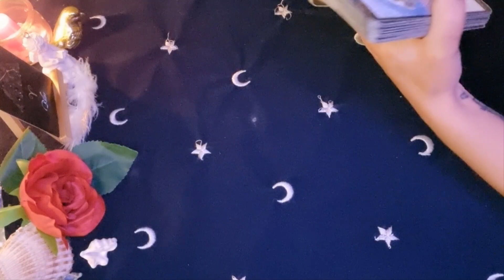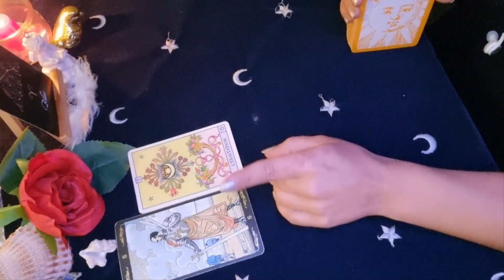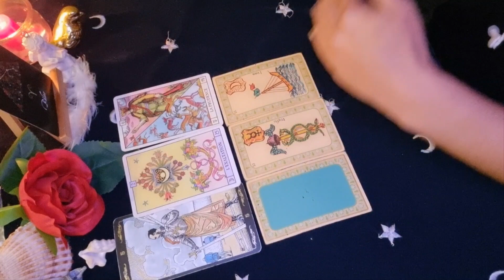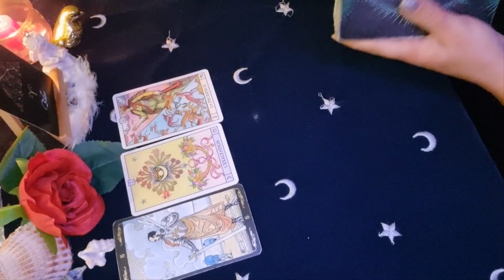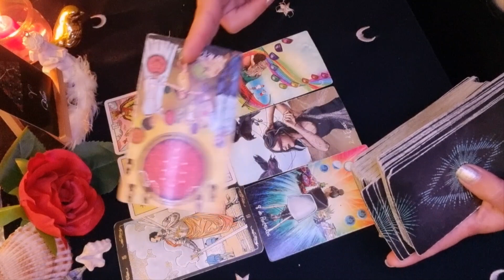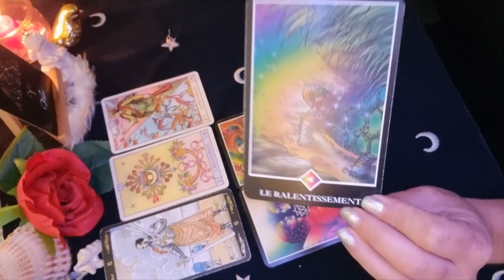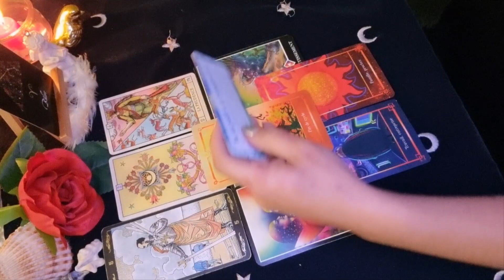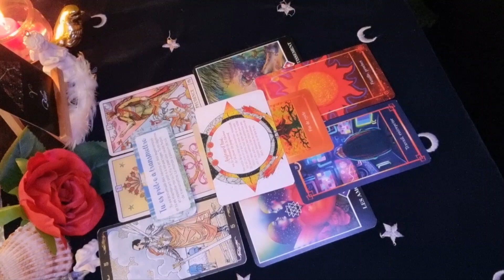♈️ BÉLIER - Tirage JUILLET 2023 🔮 Vous Êtes Cash, Ne Pas Rentrer Dans Son Jeu.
Oracles et Tarot utilisés:

.Le Tarot universel (Roberto de Angelis)
.L'Oracle du Soleil (Caroline Smith et John Astrop)
.L'Oracle Belline
.Light seer's tarot (Chris Anne)
.Tarot Zen OSHO
.L'Oracle des Médéores (Stéphanie Abellan)
.Les horoscopes Magnétiques Les Phoenix (Isabelle Cerf)